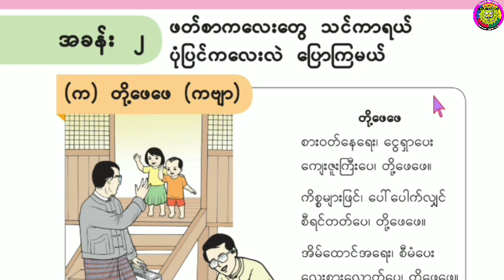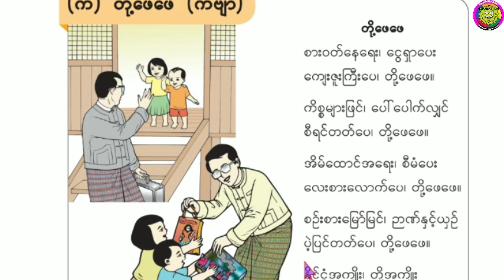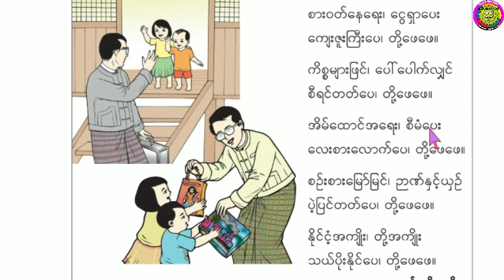Class 3 Burmese/ Myanmar New Curriculum textbook Grade 3 Burmese/ အခန်း (၂) တို့ဖေဖေ (ကဗျာ)Part (11)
Welcome to Supportar how are you all my you are all great by names Allah if you want to learn English and Burmese Please Subscribers like and share my YouTube channel you can learn everything very easily in my YouTube channel you can learn

Spoken English
English grammar
English Tenses